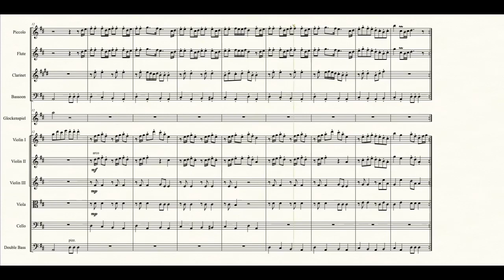Pokemon let's go eevee pikachu≈Road to Viridian City Leaving Pallet Town Scores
download midi
Thanks for download midi file ~
sheets : waiting
thx
Id The official club
-minecraft
-sonic hedgedehog
-pokèmon go xy unite animation and other
                     Chanel by indonesia
Get on facebook
latios.chan.id.pkm